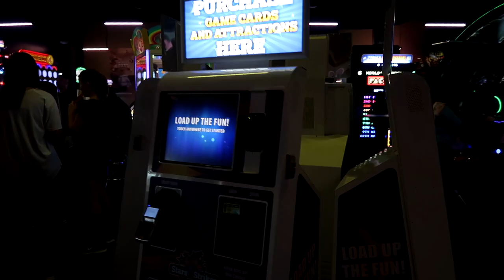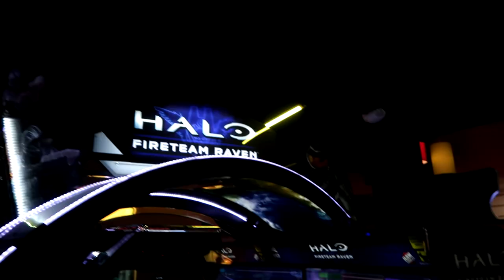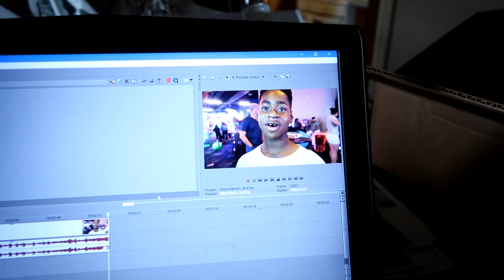We Got Almost Every Ball In This Machine!!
Sorry for the clickbate Love you!

Also
Here is my social medias